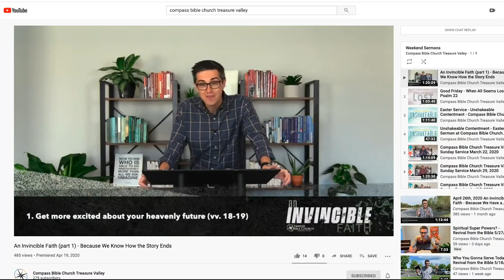LET'S GO - Introducing our Associate Pastor